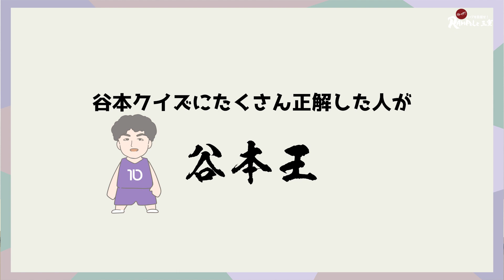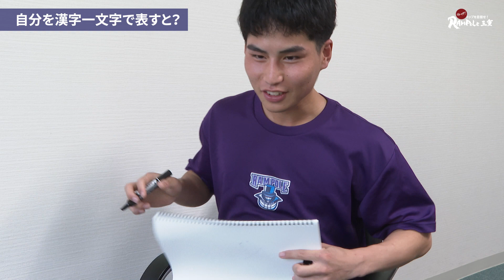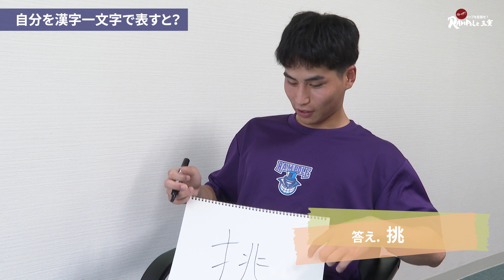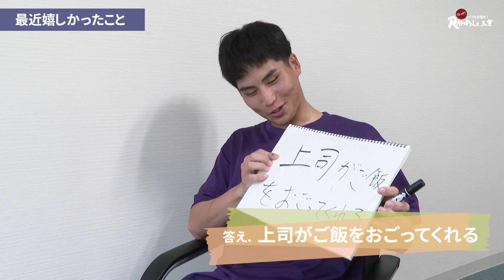【tip off!トップを目指せ！RAMPOLE三重】#138 第一回 谷本王決定戦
RAMPOLE三重 活動報告
谷本選手をいちばんよく知るのは網干選手か？西田選手か？

《私たちはRAMPOLE三重を応援しています》
(株)亀井商事　(株)シーテック　(株)メイハン　(株)ネクスト・ワン　(株)ワカマツ　(有)精肉のオクダ　フーリエ倶楽部